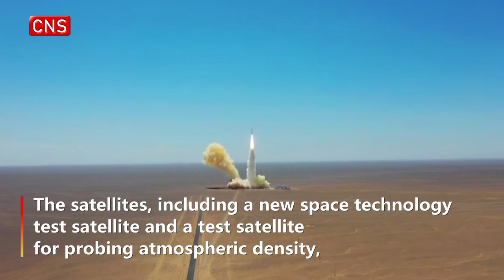China launches six new satellites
China sent six new satellites into space from the Jiuquan Satellite Launch Center in northwest China on July 27, 2022.

The satellites, including a new space technology test satellite and a test satellite for probing atmospheric density, were launched by a Lijian-1 carrier rocket and entered the orbit successfully.

The Lijian-1 solid-propellant rocket was independently developed by the Chinese Academy of Sciences. The mission marked the first flight of Lijian-1.